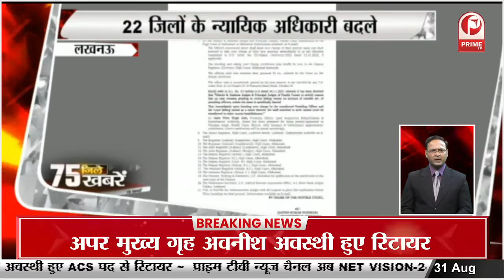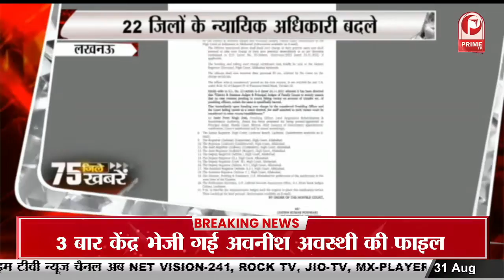श्रावस्ती पहुंचे डिप्टी सीएम बृजेश पाठक | सीएचसी सहित कई अन्य जगहों का किया निरीक्षण || Prime Tv